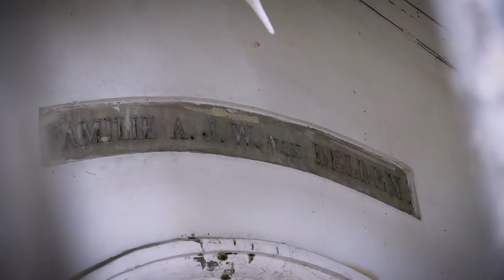MUSEUM TAMAN PRASASTI JAKARTA CINEMATIC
Halo semua, kali ini aku mampir ke Museum Taman Prasasti tepatnya di Jalan Tanah Abang No. 1, Jakarta Pusat.

Dsini banyak banyak prasasti2 peninggalan zaman belanda dan nisan2 kuno lainnya, sedikit aku bikin cinematic nya di video ini
yang penasaran langsung aja gas kesana ya gais

Gear
Sony a6000
Sony Lens 18-105mm F4
Edited
Adobe Premiere Pro 2018